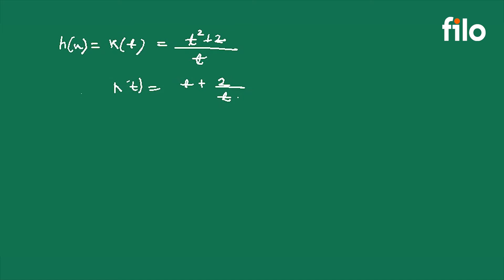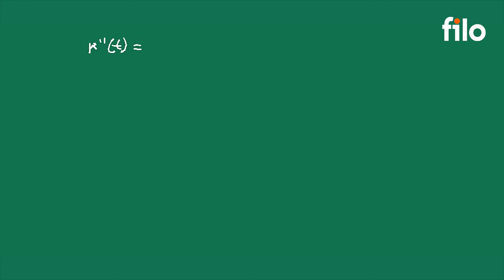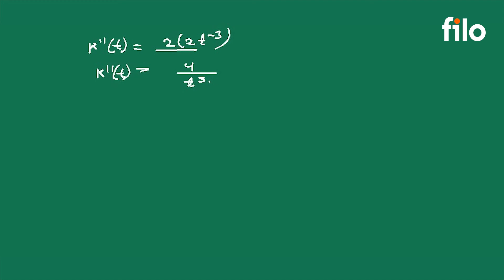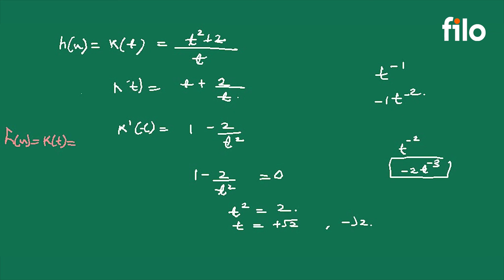Find the local minimum value of h(x) | Application of derivatives | Filo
This video presents a question from Applications of Derivatives from class 12th wherein you are required to Find the correct option

 Let `f(x)=x^2+ 1/x^2` and `g(x)=x-1/x, x in R-{-1,0,1}`. If `h(x) = f(x)/g(x)` then the local minimum value of `h(x)` is:

jee 2022 filo app filo tutor application of derivatives class 12 application of derivatives

This video will help you in preparing not only for class 12 but also for JEE 2022 and NEET 2022